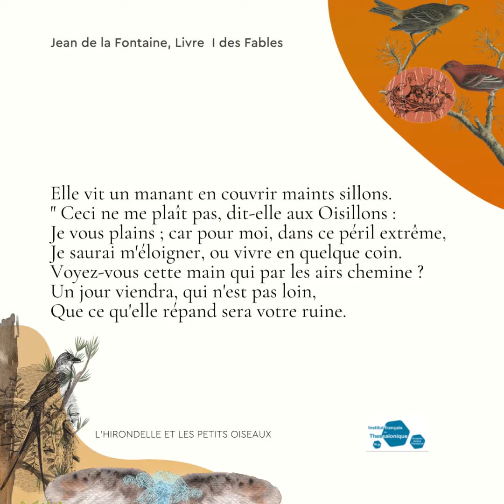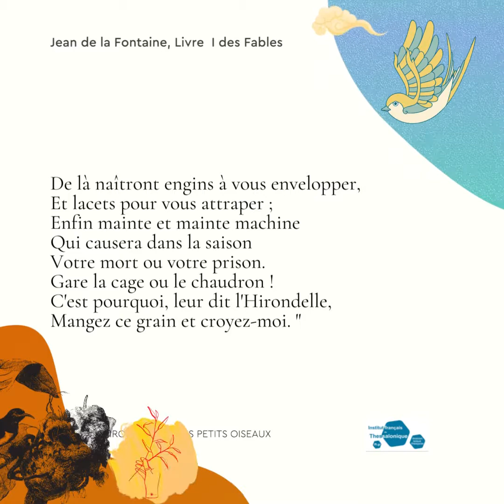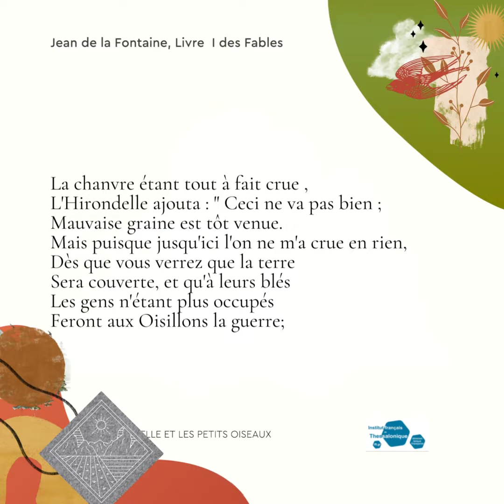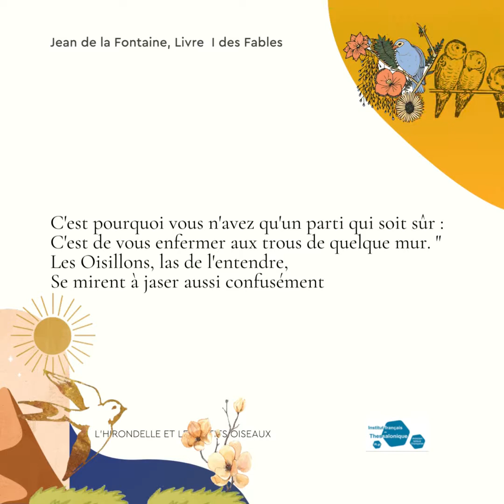L hirondelle et les petit oiseaux 1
5 écoles et 50 participants font partie de la fable L'hirondelle et les petits oiseaux !
👉 Nous n'écoutons pas ceux qui diffèrent de nous… telle est la morale de l'histoire. Or l'hirondelle diffère des autres oiseaux, elle a une liberté dont ils ne disposent pas.
👏  Lecture : Écoles primaires de Toumba (21e, 26e, 30e, 80e, 109e)
Enseignante : Martha Kaldi
🔵 Conception du projet : Danaé Ioakimidis
Avec le soutien de l'APLF (Stella Leonardou) et les coordinatrices pédagogiques Mmes Kofidou et Mavrommati